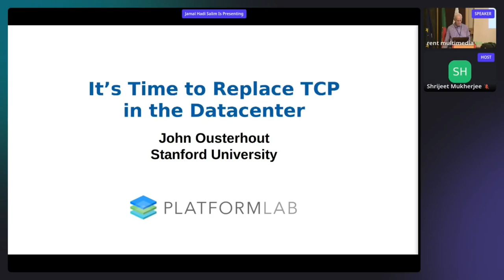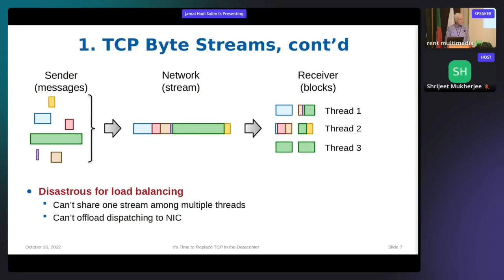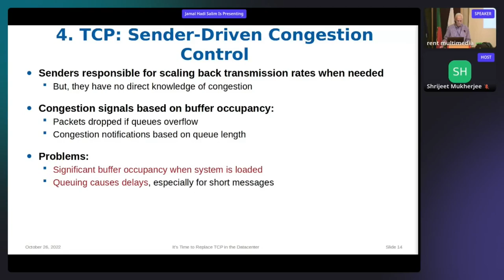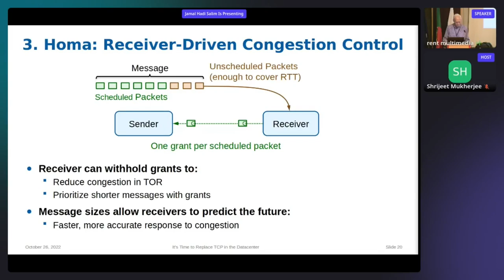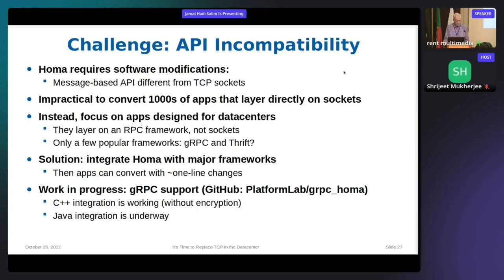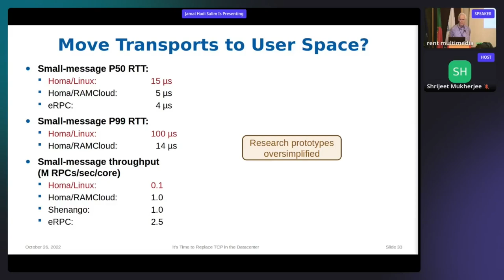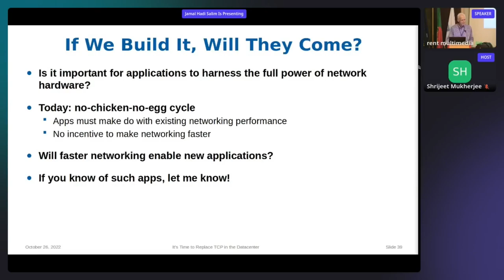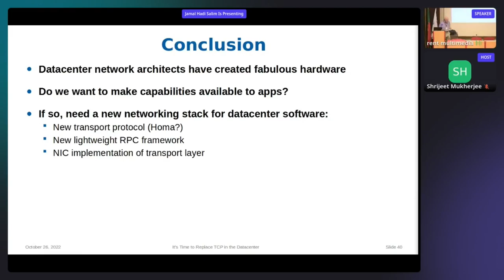Netdev 0x16 - Keynote: It's Time to Replace TCP in the Datacenter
Speaker: John Ousterhout

Info: Although TCP is a tremendously successful transport protocol that has survived 40 years of dramatic technology changes, virtually every aspect of its design is wrong for the datacenter. This talk will discuss the problems with TCP, ranging from its use of connections and streams to its mechanisms for reliable delivery and congestion control.